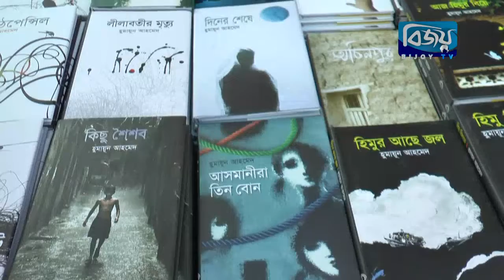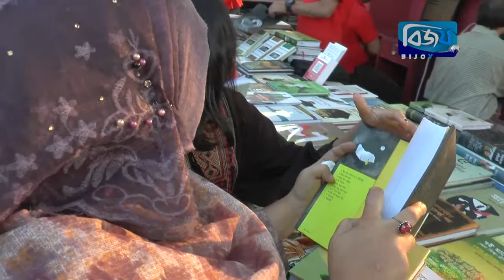লেখক-পাঠক-প্রকাশক ও দর্শনার্থীদের পদচারণায় মুখর অমর একুশে বইমেলা /19 Feb 2019/ Bijoy tv